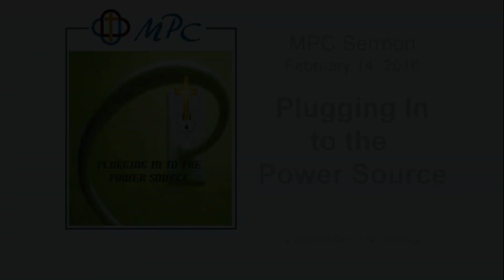MPC Sermon for February 14, 2016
MPC starts a new series, "Plugging In to the POWER SOURCE: 6 Spiritual Practices just in time for the Lenten season." Pastor Tina Hamous starts the series by talking about Praise and Worship from the book of Revelations.  She is joined on stage by Julie Cast who uses her canvas to tell the story of what she has captured from the message. Please enjoy God's message through Tina and Julie.